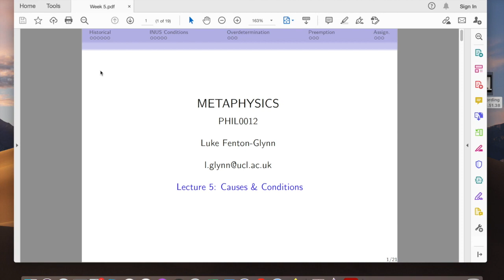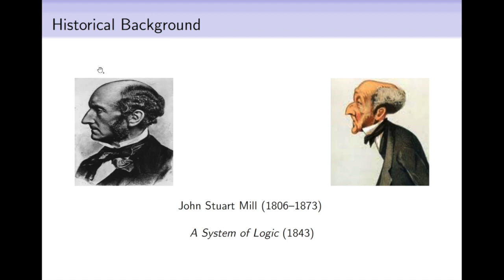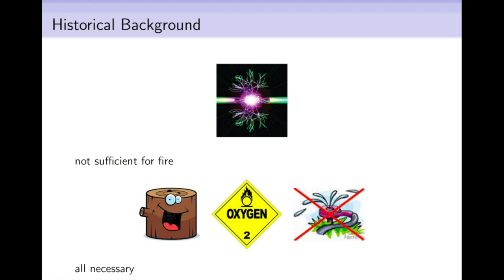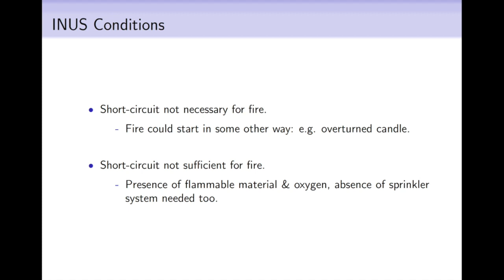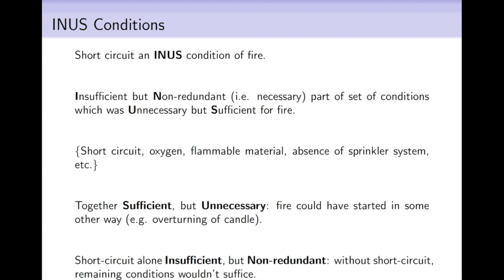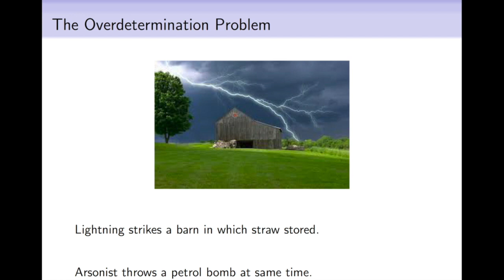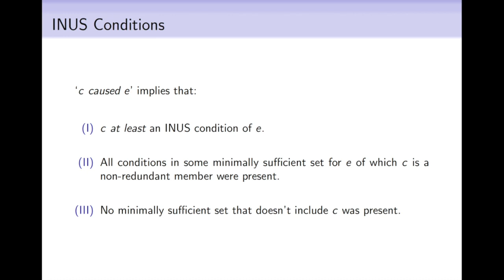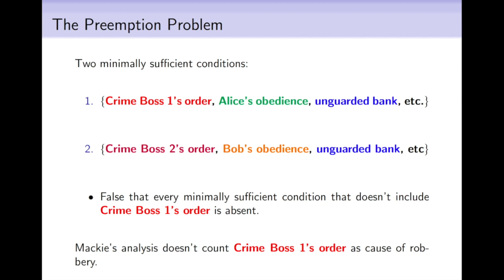Metaphysics Lecture 5 2022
Causation & Regularities